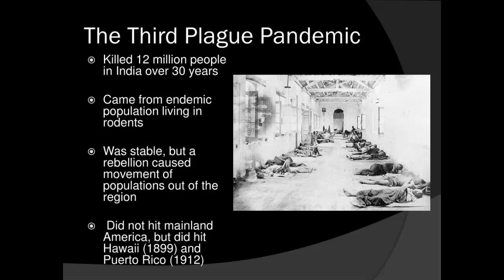विश्वको आधा जनसंख्या सखाप पार्ने महामारी भाइरस रोग